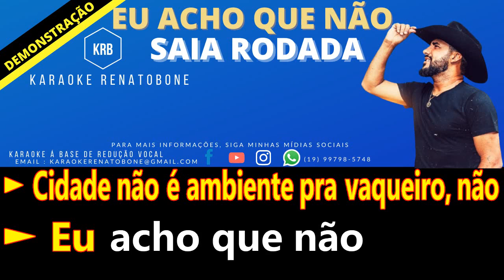EU ACHO QUE NÃO SAIA RODADA KARAOKE DEMONSTRAÇÃO